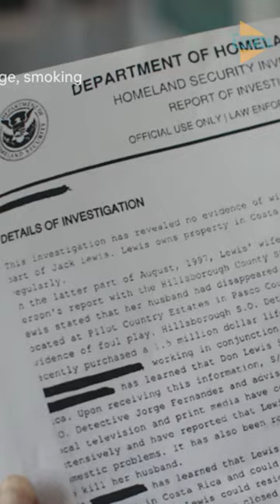The 'dead' husband of Carole Baskin was found alive, but no one noticed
Tiger King star Carole Baskin revealed in 2021 that their missing ex-husband, Don Lewis, was reportedly found alive and the discovery is just now going viral.
Transcript